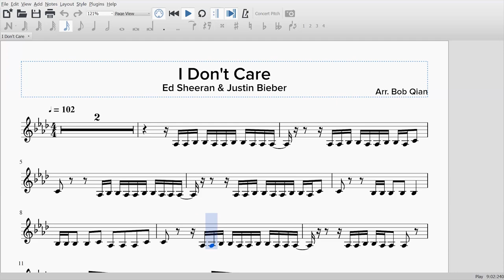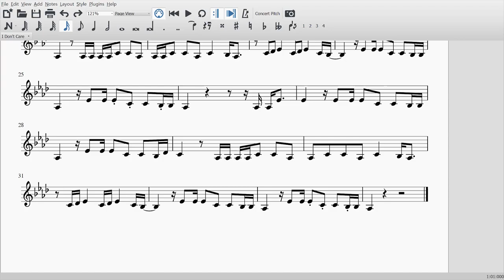I Don't Care - Ed Sheeran & Justin Bieber (Clarinet Sheet Music)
Clarinet cover and free sheet music for I Don't Care by Ed Sheeran and Justin Bieber.

Previous Video:
Pray For Me - The Weeknd (Alto Sax Sheet Music)

Instrumental backing:
SingKingKaraoke